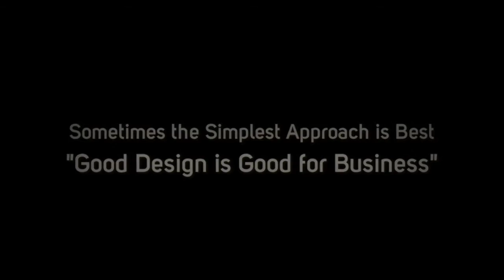Ellerbe Associates Consulting & Design